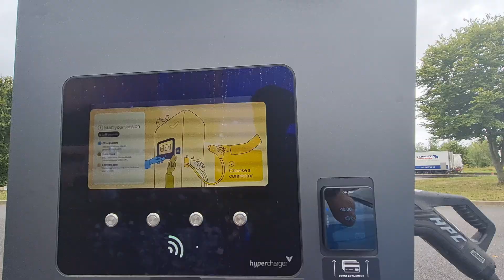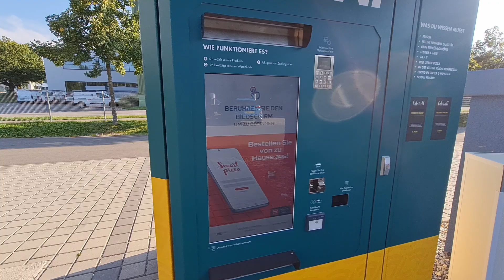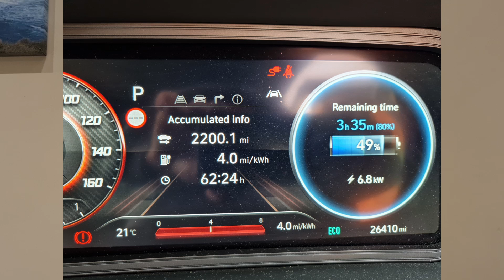2200 Mile EV Road Trip: Was Europe’s Charging Network Ready for Summer 2024?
Join us as we take our Kona EV on a 2200-mile electric road trip across 6 European countries during the busy summer of 2024. Starting in the UK, we traveled through France, explored the stunning landscapes of Switzerland, cruised through the heart of Germany, admired the beauty of Austria, flew through Luxembourg, and into Belgium before heading back.

In this video, we put the European rapid charging network to the test during one of the busiest travel seasons of the year. How did the charging stations hold up? Were there long wait times or smooth sailing? From highways to remote locations, we share our experiences, challenges, and tips for making long-distance EV travel possible across Europe.

Whether you're an EV enthusiast, planning your next road trip, or curious about the current state of EV infrastructure in Europe, this video is for you!

🔋 Countries Visited: UK, France, Switzerland, Germany, Austria, Luxembourg, Belgium
🚗 Total Miles Traveled: 2200
⚡ Car: Hyundai Kona EV
📅 Time of Year: Summer 2024
💡 Topics Covered: Charging station availability, rapid charging speed and network reliability for EV road trips in Europe.